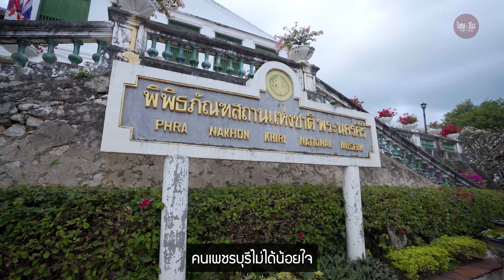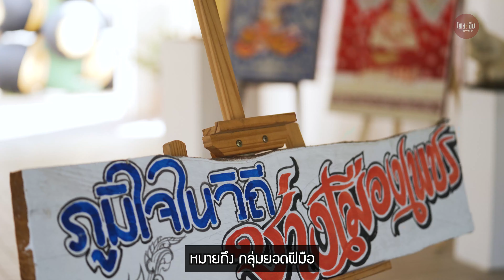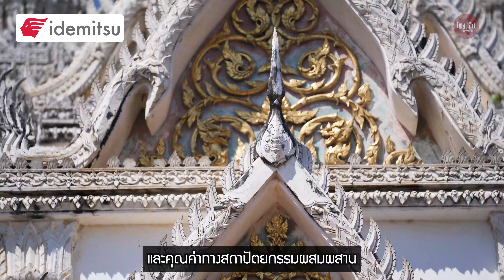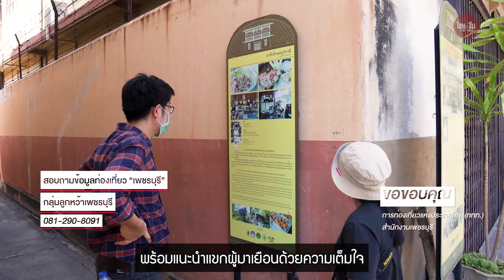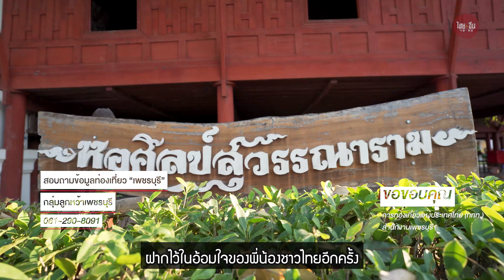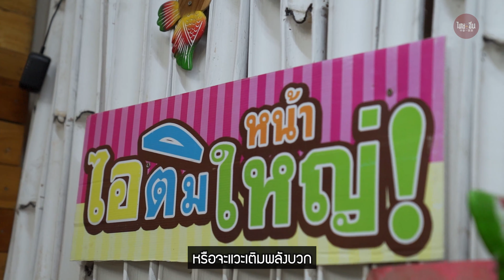เที่ยวทั่วไทยไปกับ IDEMITSU | เพชรบุรี ผ่านทำไม เสียดายแย่!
เที่ยวทั่วไทยไปกับIDEMITSU | ท่องเที่ยวแบบคลาสสิกที่ "เมืองเพชร" เยี่ยมชม "เขาวัง" ย้อนรอยความเจริญรุ่งเรือง ประวัติศาสตร์ชาติไทย